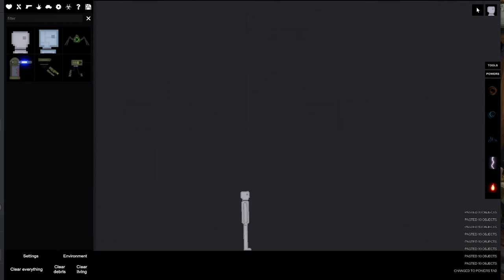impending doom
poor guy